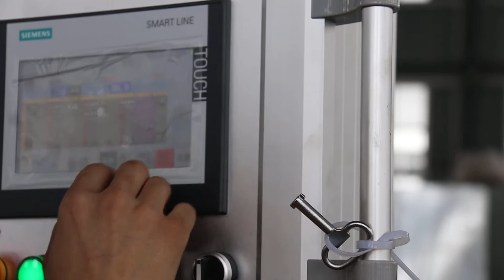Duct auto line 3/duct forming line III/duct coil line